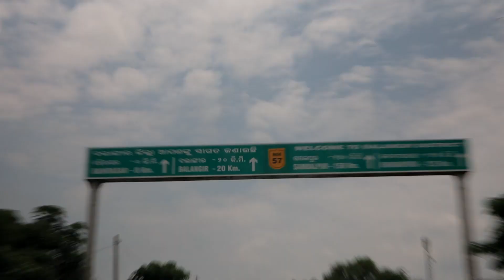INDRAVATI RIDE FULL VLOG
BKC